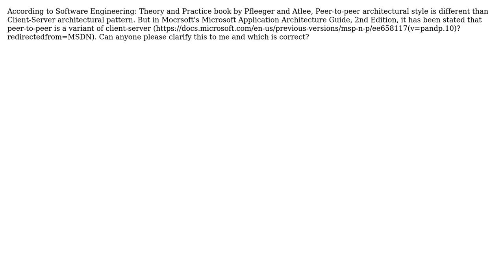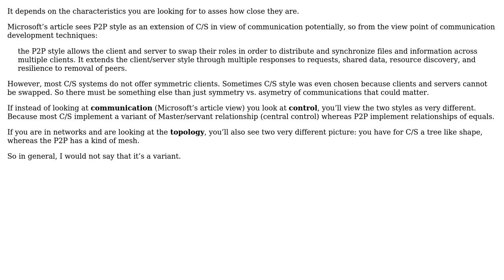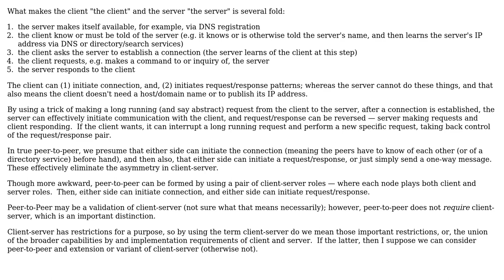Software Engineering: Is peer-to-peer a variation of client-server architectural pattern?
With thanks & praise to God, and with thanks to the many people who have made this project possible! | Content (except music & images) licensed under CC BY-SA | Music | Images & others | With thanks to user Zi Fit user Erik Eidt user Christophe and the Stack Exchange Network Trademarks are property of their respective owners. You are responsible for your own actions.